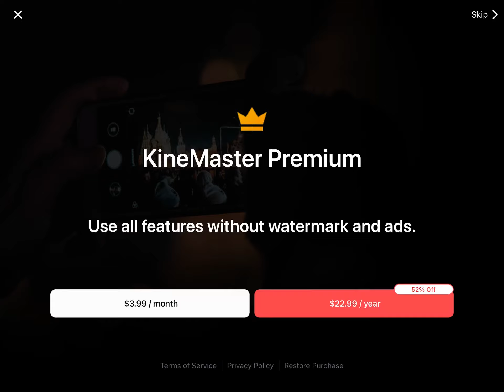oh no… this can’t be good…